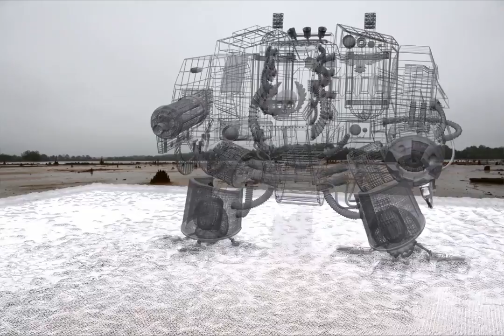Warhammer Dreadnought 3D animation Update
Reupload of my updated Dreadnought animation with original colors.

Updates:
- Mud as  ground
- New Flamer

Short animation of a Blood Raven Dreadnought from Warhammer 40K universe
Modelling & Animation: Autodesk 3D Studio Max 2011 + FumeFX Plugin
Render engine: VRay 1.50 SP5